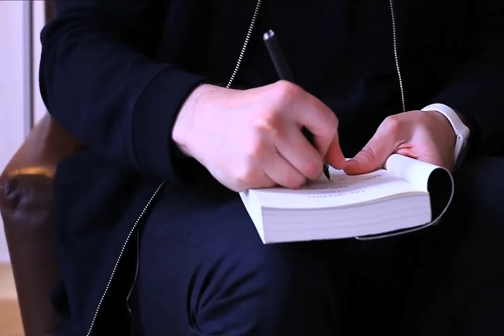Mark Doten | Granta's Best of Young American Novelists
Granta Magazine's Luke Neima speaks to Mark Doten about being one of Granta's 2017 Best of Young American Novelists.

They discuss the challenge of nailing the voice of Donald Trump, the volcanic eruptions of repressed anger that appear in his work and writing late into the night.

You can order a copy of his book The Infernal

Video by Whitney Mallett.